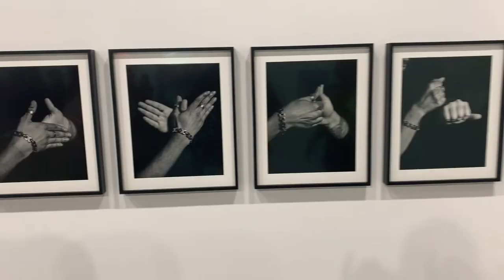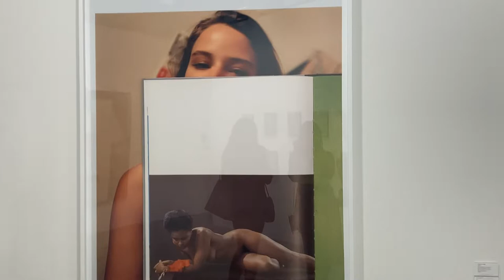MIAMI ART BASEL VLOG 2019 | BobVicky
My first Art Basel experience in Miami 2019!